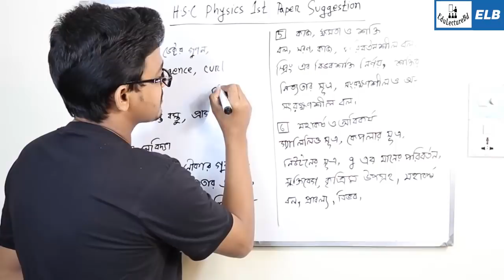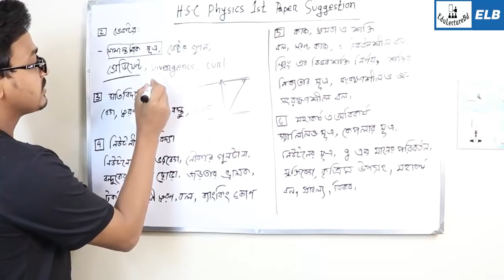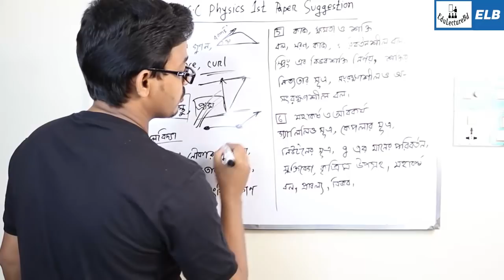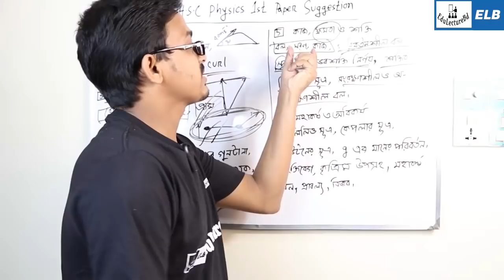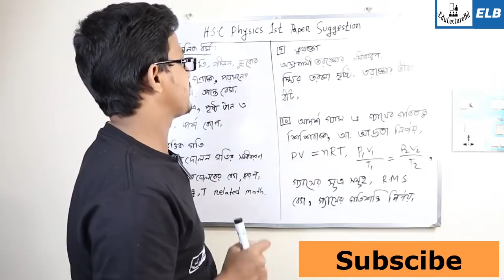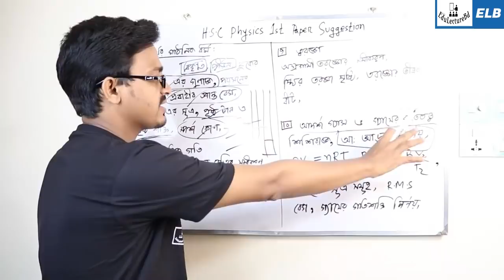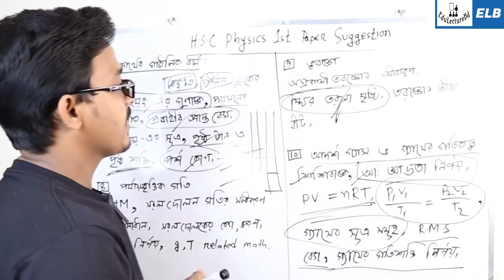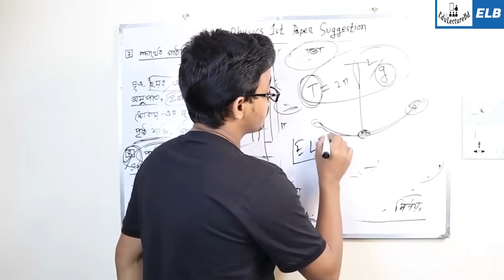Physics 1st Paper Suggestion 2019 । পদার্থবিজ্ঞান ১ম পত্র সাজেশন । এইচ এস সি ২০১৯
Physics 1st Paper Suggestion and Question Patterns of HSC Examination 2019
Physics 1st Paper Suggestion and Question Patterns of HSC Examination 2019. The physics is one of the oldest academic disciplines, perhaps the oldest through the inclusion of astronomy.
পদার্থবিজ্ঞান ১ম পত্র সাজেশন,এইচএসসি ২০১৯।
দেখে নাও ছবি সহ কিছু পয়েন্ট
অধ্যায়-২ ভেক্টর-(নদি-নৌকা)
অধ্যায়-৩ গতিবিদ্যা(লেখচিত্র +পড়ন্ত বস্ত)
অধ্যায়-১+৪ ভৌত জগৎ +বলবিদ্যা(জ্ঞানমূলক+নিউটনের সূত্র)
অধ্যায়-৫ কাজ,শক্তি ও ক্ষমতা(কর্মদক্ষতা+Ek,Ep)
অধ্যায়-৬ মহাকর্ষ ও অভিকর্ষ(রকেট+স্যাটেলাইট)
অধ্যায়-৭ পদার্থের গাঠনিক ধর্ম(স্থিতিস্থাপক+পৃষ্ঠটান)
অধ্যায়-৮+৯ পর্যাবৃত্তিক গতি + তরঙ্গ(এখানে বলার মতো কিছুই নাই,কয়েকটা সূত্র জানলেই বাকি গানিতিক গুলো করা যাবে)
অধ্যায়-১০ আদর্শ গ্যাসের গতিতত্ত্ব(গ্যাস দ্রুবক+আয়তন+আদ্রতা)